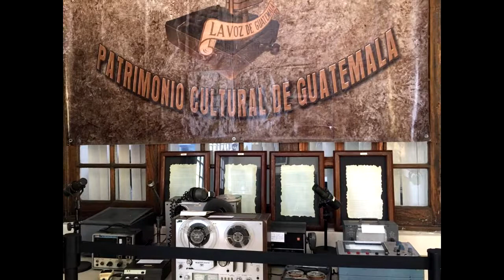Radio Teatro Martha Bolaños de Prado en Guatemala.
Breve historia de el Radio Teatro  Infantil Martha Bolaños de Prado, realizado por los alumnos de la Universidad Mariano Gálvez de Guatemala.